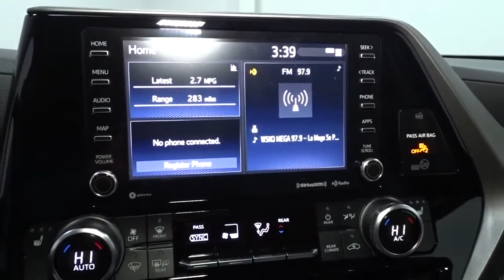2021 Toyota Highlander Hillside, Newark, Union, Elizabeth, Springfield, NJ 211077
2021 Toyota Highlander available in Hillside, New Jersey at Route 22 Toyota. Servicing the Newark, Union, Elizabeth, Springfield, NJ area.

The Smart Way To Buy! Are you tired of hidden fees and bogus rates ruining your search process? Now there's a way to avoid all of the nonsense. Introducing the smart way to buy from Route 22 Auto's. The advantages of the smart way to buy are endless. There is no pressure throughout your search. You can finally feel at ease when purchasing a car. Since there are no hidden fees, there are no surprises or gimmicks revealed when you finally make a decision. Route 22 Autos salespeople are direct and value your time, so there is no back and forth or confusion. They know it's necessary for you to feel comfortable during the buying process and want to be trusted. The smart way to buy is smart for a reason. The team at Route 22 Auto's does Internet research every day to discover the right price for you. They make sure to look at competitors' pricing and numbers from industry experts so you can feel confident that you're getting the best offer possible. The main factors that contribute to your final cost are market value, product availability, days' supply in the market and the product age, color and equipment. It's easy to feel secure with the smart way to buy. This Toyota includes: BODY SIDE MOLDINGS (TMS) (PPO) 50 STATE EMISSIONS ALL WEATHER FLOOR Floor Mats 2ND ROW BENCH SEAT Rear Bench Seat Pass-Through Rear Seat DOOR EDGE GUARDS (TMS) (PPO) *Note - For third party subscriptions or services, please contact the dealer for more information.* This SUV gives you versatility, style and comfort all in one vehicle. You deserve a vehicle designed for higher expectations. This Toyota Highlander XLE delivers with a luxurious, well-appointed interior and world-class engineering. This vehicle has an added performance bonus: AWD. It improves handling on those winding back roads, and gives you added safety and control when driving through wet and snow weather conditions.
Radio w/Seek-Scan, Clock, Speed Compensated Volume Control and Steering Wheel Controls,Window Grid Diversity Antenna,Radio: Audio Plus -inc: 6 speakers, 8 touch-screen, HD Radio, USB media port, hands-free phone capability, advanced voice recognition and music streaming via Bluetooth wireless technology, Android Auto, Apple CarPlay and Amazon Alexa compatible, SiriusXM w/3-month All Access trial, Connected Services - Safety Connect w/1-year trial, Service Connect w/10-year trial, Remote Connect w/1-year trial and Wi-Fi Connect w/up to 2GB within 3-month trial, See Toyota.com/audio-multimedia for details,2 LCD Monitors In The Front,Clearcoat Paint,Steel Spare Wheel,Deep Tinted Glass,Variable Intermittent Wipers w/Heated Wiper Park,Tailgate/Rear Door Lock Included w/Power Door Locks,Chrome Side Windows Trim,Splash Guards,Auto On/Off Projector Beam Led Low/High Beam Auto High-Beam Daytime Running Lights Preference Setting Headlamps w/Delay-Off,Front License Plate Bracket,Body-Colored Rear Bumper w/Black Rub Strip/Fascia Accent,Power Liftgate Rear Cargo Access,Front Fog Lamps,Roof Rack Rails Only,Black Wheel Well Trim,Express Open/Close Sliding And Tilting Glass 1st Row Sunroof w/Sunshade,Black Grille w/Metal-Look Surround,Body-Colored Power Heated Side Mirrors w/Manual Folding and Turn Signal Indicator,Fully Galvanized Steel Panels,Wheels: 18 Machined Alloy,Body-Colored Front Bumper w/Black Rub Strip/Fascia Accent,Body-Colored Door Handles,Lip Spoiler,LED Brakelights,Fixed Rear Window w/Fixed Interval Wiper and Defroster,Tires: P235/65R18,Compact Spare Tire Stored Underbody w/Crankdown,Perimeter/Approach Lights,Full Cloth Headliner,Gauges -inc: Speedometer, Odometer, Engine Coolant Temp, Tachometer, Trip Odometer and Trip Computer,Front Cupholder,Distance Pacing,8-Way Driver Seat,Rear Cupholder,Remote Keyless Entry w/Integrated Key Transmitter, 4 Door Curb/Courtesy, Illuminated Entry, Illuminated Ignition Switch and Panic Button,Heated Front Bucket Seats -inc: 10-way power-adjustable driver's seat including power lumbar support and 4-way power-adjustable front passenger seat,4-Way Power Passenger Seat -inc: Power Recline and Fore/Aft Movement,Day-Night Auto-Dimming Rearview Mirror,Driver And Passenger Visor Vanity Mirrors w/Driver And Passenger Illumination, Driver And Passenger Auxiliary Mirror,Trip Computer,Driver Foot Rest,Air Filtration,HomeLink Garage Door Transmitter,Fade-To-Off Interior Lighting,Fixed 60-40 Split-Bench 3rd Row Seat Front, Manual Recline, Manual Fold Into Floor, 3 Manual and Adjustable Head Restraints,Cruise Control w/Steering Wheel Controls,Seats w/Leathere